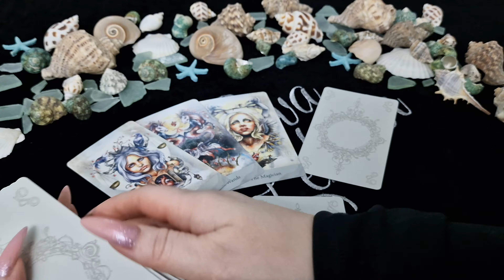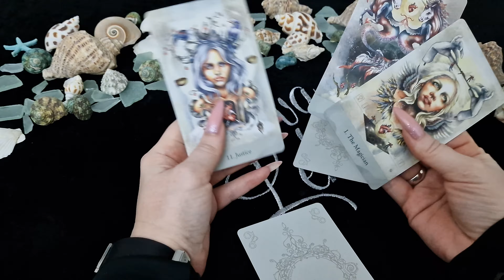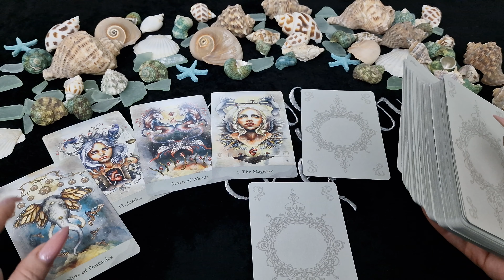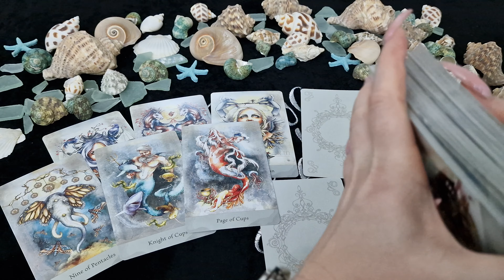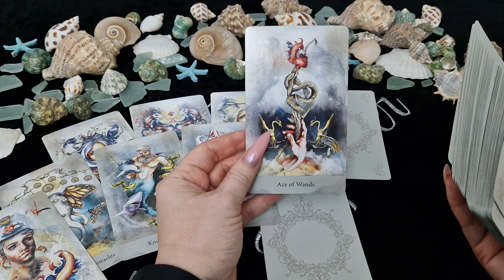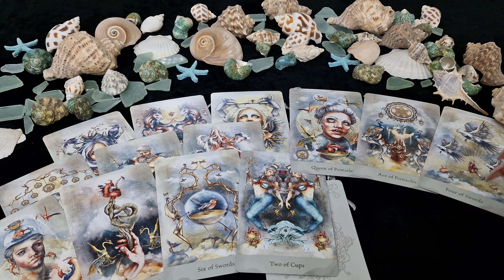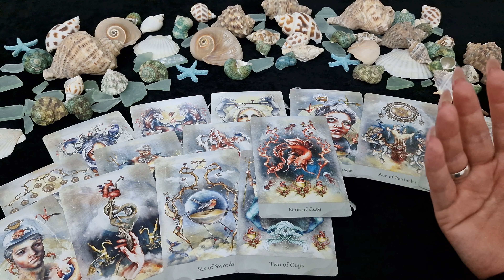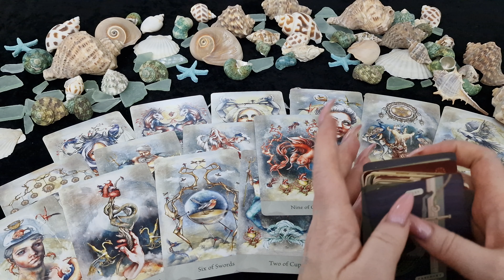КОЗЕРОГ.Таро-прогноз от Евы Лехцер с 06.03.23 - 12.03.23.Timeless In-Depth Tarot Reading